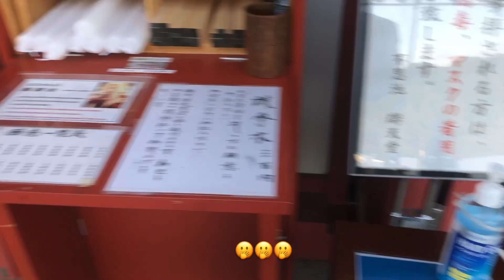“Ueno park “ First PUBLIC PARK IN JAPAN ”🗾 😍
“FIRST PUBLIC PARK IN JAPAN ”🗾